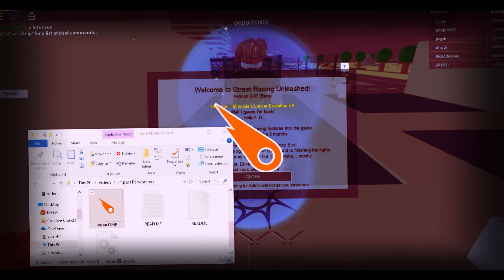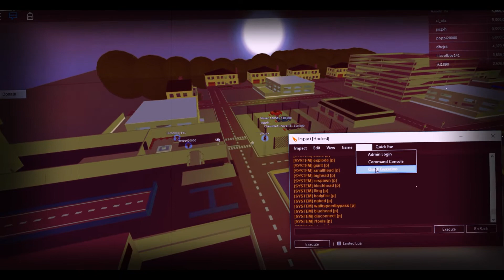IMPACT(LEVEL 6)(QUICK COMMANDS)(LIM LUA AND LUA C)(WORKING ROBLOX EXPLOIT)(28 JUNE 2018)